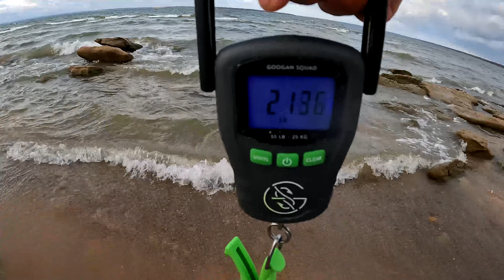Fishing for Blue cat.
I'm just make videos for how to get baits and catching for catfish.